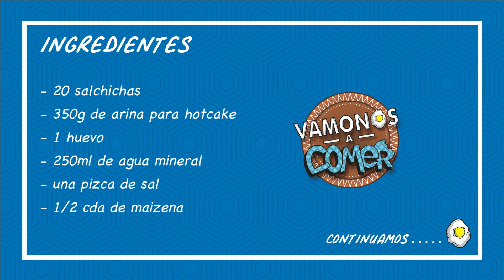Banderillas de Salchicha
Algo para sus pequeñines? ahora si hay que darles algo que se lo coman a gusto y aquí te damos la respuesta
unas deliciosas banderillas de Salchicha
Que esperas para hacerlas, para un día ver una película o parar el tiempo o incluso una fiesta infantil
al los pequeñines les encantaran